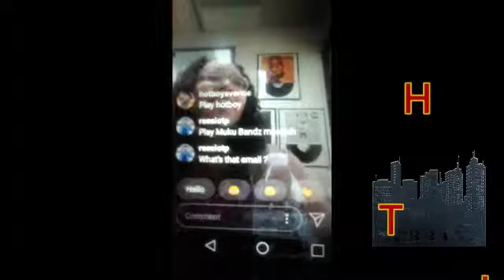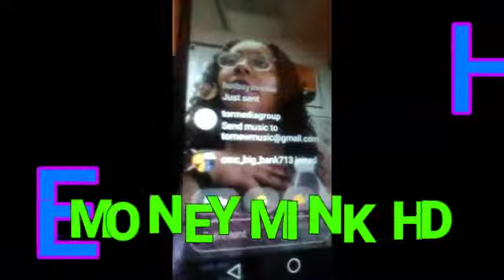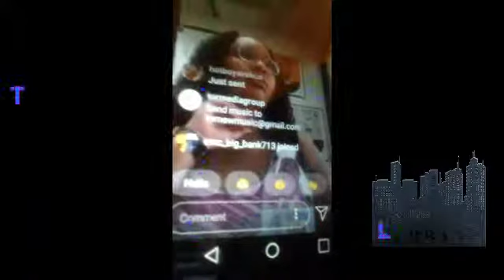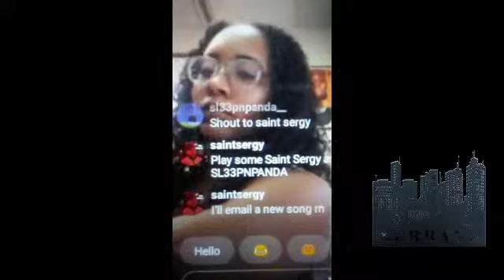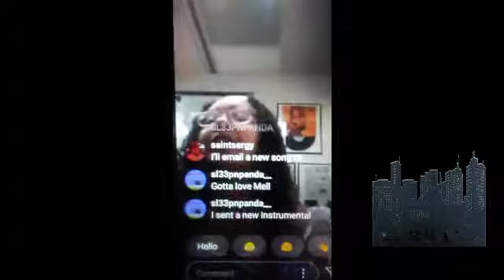MONEYMINK HD HYPE THE SINGLE PLAYING LIVE (HOT 77 THE MIX)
$MONEY$MINK$ HD HYPE
THE SINGLE PLAYING LIVE
(HOT 77 THE MIX)
A.O.F. ALL OUT FAMILY
ENTERTAINMENT
RECORDS (morp)